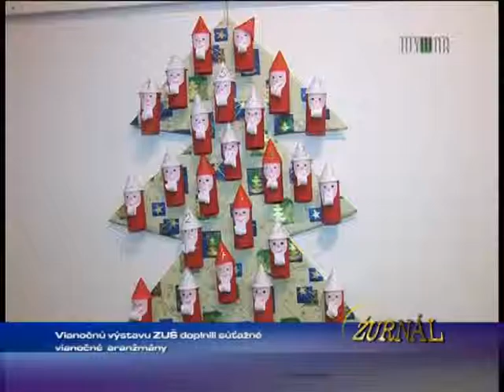Vianočná výstava ZUŠ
1386